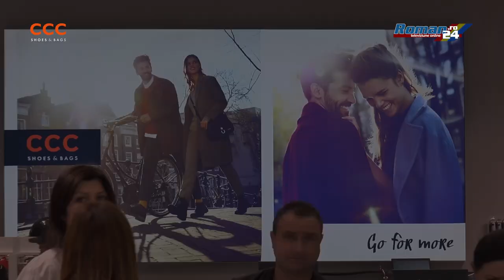Cel mai nou magazin CCC s-a deschis ieri la Roman